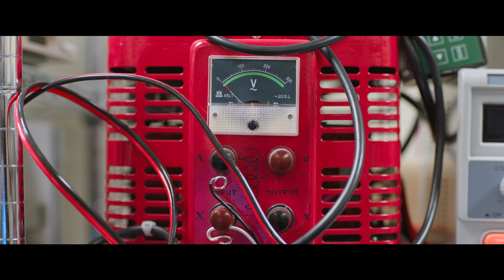Resilience - Episode 4 | Climate action through innovation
The effects of climate change require us to think differently. In this episode, we look at how innovations are helping us understand global ecological shifts, while hyperlocal sensing technology helps us identify the effects of pollution in our communities. We also look at how technology must be redesigned with sustainability in mind so we can use it to fight the climate crisis without adding to it.